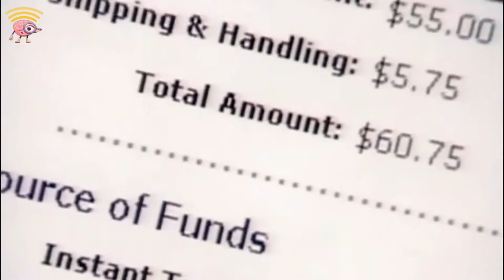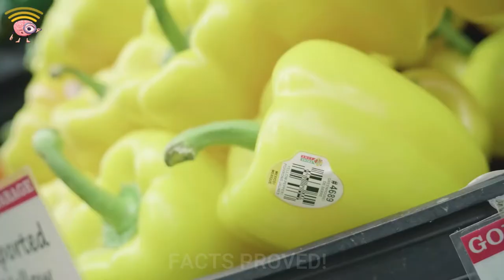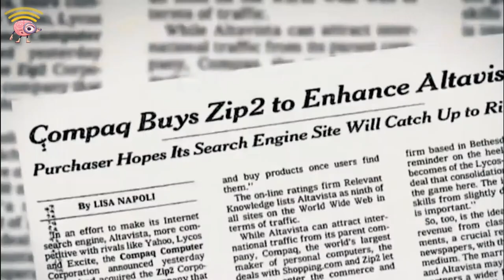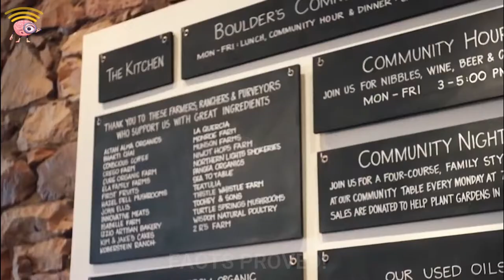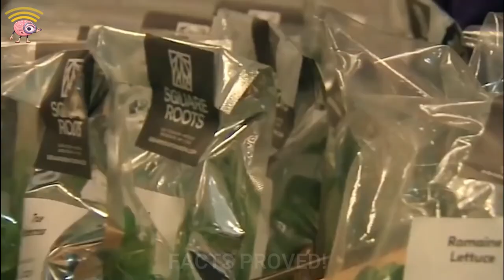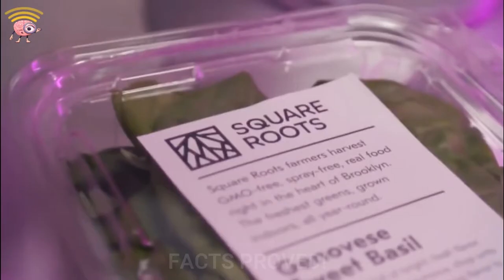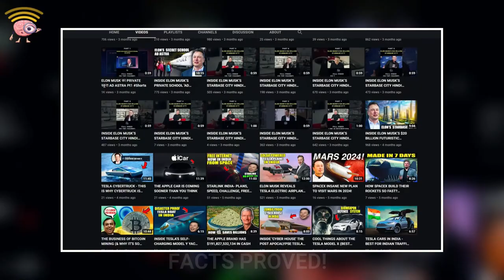Kimbal Musk: Elon Musk's Forgotten Billionaire Brother (Details in Hindi)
Elon Musk's Forgotten Billionaire Brother Kimbal Musk

Although Elon Musk reveals very little about his personal life, we managed to find out what his six sons think of him!

Elon Musk’s younger brother, Kimbal Musk, is no stranger to success - he’s a chef, philanthropist, and restaurateur!
When it comes to entrepreneurship, Elon Musk is definitely no stranger. But do you know that the younger brother of Elon, Kimbal Musk, is also a business guru in his own right? Kimbal has built a fortune of around $307 million.